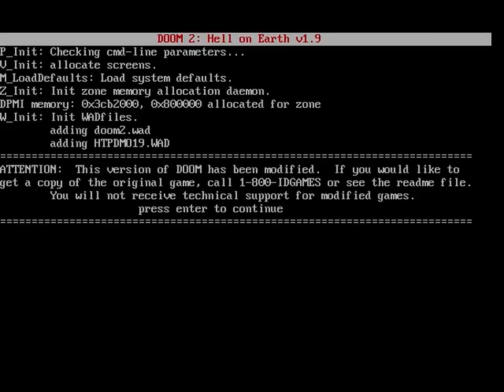Hell To Pay - 14 - Ghost Folks Home